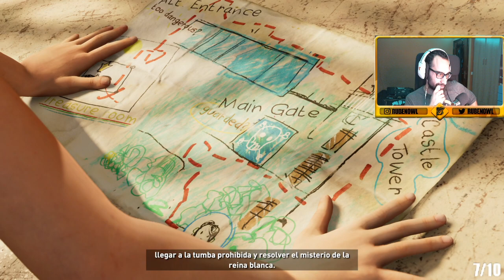CANIVALES ⚠ - SHADOW OF THE TOMB RAIDER PS4 - DIRECTO 2